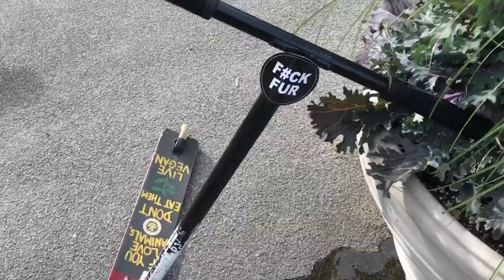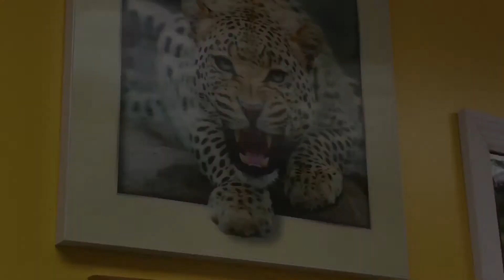Happy ThanksLiving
Scootering ft. NYC March Against Fur and International Cube Day.